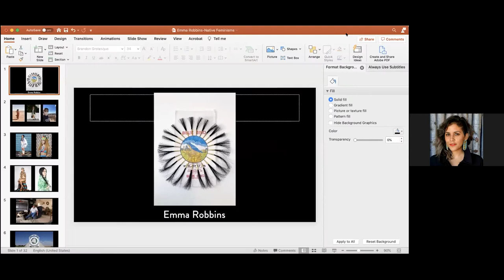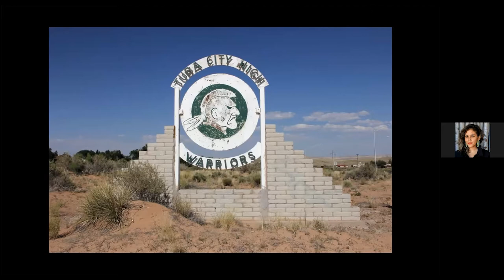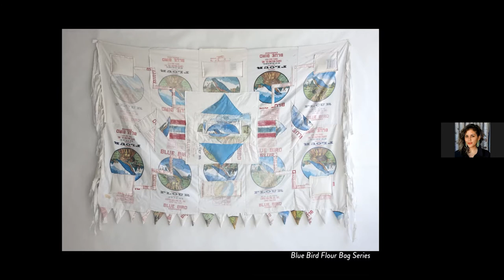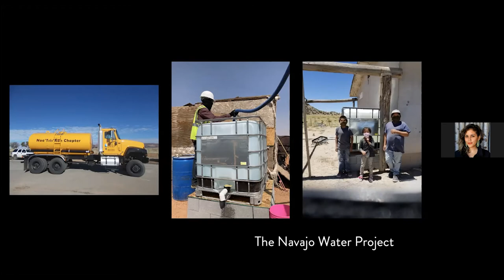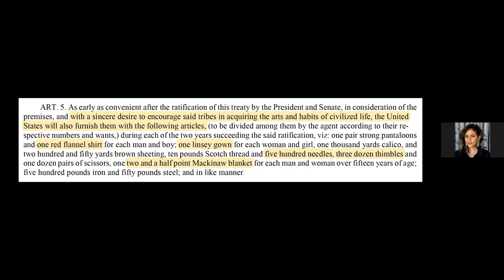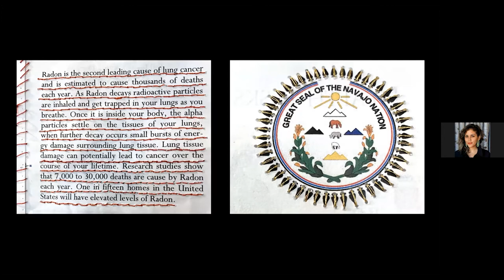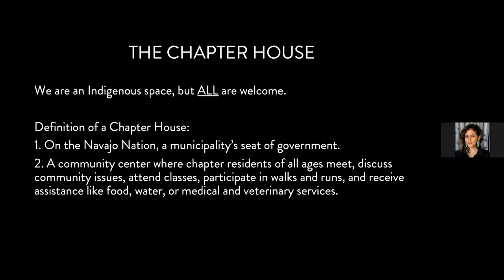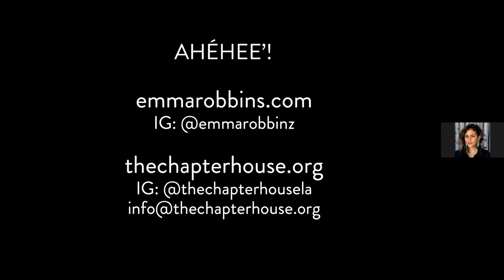5,712 + Thirty Percent: Artist Talk with Emma Robbins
In this talk, Emma Robbins discussed her visual art as well as her activist work with The Navajo Water Project and The Chapter House, describing the intersections of art and activism in her practice. Robbins navigates many different worlds in her interdisciplinary work, always with a commitment to Indigenous rights and her Diné community. Her efforts in these spheres are braided together by the issues many Native women face, both on and off the reservation – and, crucially, by their potential solutions. In her work, Robbins strives to raise awareness about concerns ranging from the lack of clean water on Native Nations, to health hazards caused by abandoned uranium mines in the American Southwest, to the Missing and Murdered Indigenous Women crisis and broad issues regarding the representations and misrepresentations of Native Peoples in American culture.

Native Feminisms is a 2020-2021 apexart Open Call exhibition curated by Elizabeth Hawley.
On view at apexart January 14 - March 6.